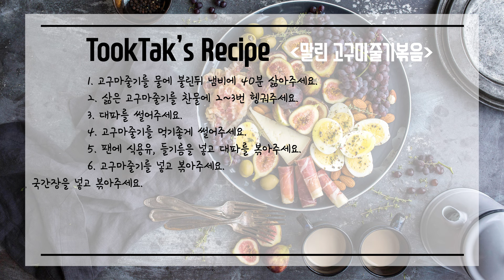말린 고구마줄기볶음 ( Stir fried Sweet potato stem )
정월 대보름 음식 고구마줄기볶음.

- 재료 -
말린 고구마줄기 100g, 대파 1뿌리, 국간장 2큰술,
통깨 2큰술, 들깨가루 3큰술, 꿀마늘청 1큰술, 들기름 2큰술

- 레시피 -
1. 고구마줄기를 물에 불린뒤 냄비에 40분 삶아주세요.
2. 삶은 고구마줄기를 찬물에 2~3번 헹궈주세요.
3. 대파를 썰어주세요.
4. 고구마줄기를 먹기좋게 썰어주세요.
5. 팬에 식용유, 들기름을 넣고 대파를 볶아주세요.
6. 고구마줄기를 넣고 볶아주세요.
7. 꿀마늘청, 국간장을 넣고 볶아주세요.
8. 들깨가루를 넣고 볶아주세요.
9. 볶음소금 1/2티스푼을 넣고 볶아주세요.
10. 깨소금을 넣으면 완성!